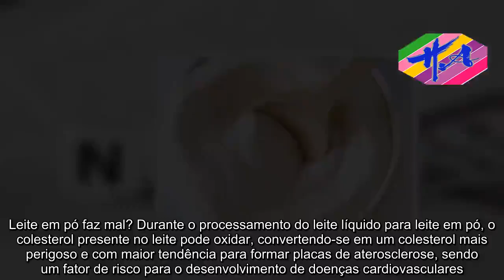Saúde - Leite em pó: Faz mal ou engorda?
Geralmente, o leite em pó tem a mesma composição que o leite equivalente, que pode ser desnatado, semidesnatado ou integral, mas ao qual lhe foi retirada a água por um processo industrial. O leite em pó tem uma maior durabilidade que o leite líquido, podendo durar um mês mesmo depois de aberto, enquanto o líquido dura cerca de 3 dias e, mesmo assim, precisa ser conservado na geladeira. Não existe uma grande diferença entre o leite líquido e o leite em pó, já que a composição de ambos é muito semelhante, à exceção da presença de água, se bem que no processamento do leite em pó, podem perder-se ou alterar-se algumas substâncias. O leite em pó, além de poder ser diluído em água para ser consumido como o leite líquido, ele é também muito usado para fazer sobremesas. Conheça os benefícios do leite.Leite em pó engorda? O leite em pó, se for corretamente preparado, engorda o mesmo que o leite líquido correspondente, ou seja, se se tratar de um leite em pó semidesnatado, o aporte de calorias vais ser semelhante a outro leite semidesnatado líquido, se se tratar de um leite em pó integral, a quantidade de calorias ingerida já será equivalente a um leite líquido integral. No entanto, se a pessoa fizer uma diluição incorreta, e colocar maior quantidade de leite em pó no copo de água, poderá estar a ingerir mais calorias e como consequência, engordar mais facilmente. Além disso, existem também os compostos lácteos que são diferentes dos leites em pó porque têm outros igredientes associados como açúcar, óleos e minerais e vitaminas, por exemplo.Leite em pó faz mal? Durante o processamento do leite líquido para leite em pó, o colesterol presente no leite pode oxidar, convertendo-se em um colesterol mais perigoso e com maior tendência para formar placas de aterosclerose, sendo um fator de risco para o desenvolvimento de doenças cardiovasculares. Assim, o melhor é optar por leite desnatado, porque vai ter menos quantidade de colesterol na composição. Além disso, o leite em pó pode ter mais aditivos, para que se conserve por mais tempo e, para que, depois de diluído na água, tenha uma aparência de um leite convencional. Saúde,sexo,educação sexual,perda de peso,remédios,saúde na rotina.

AVISO DE USO JUSTO: O uso de materiais de mídia proeminentes neste canal está protegido pela Lei de Direitos Autorais Não Autorizados de 1976, permitindo a recuperação de material com direitos autorais para Comentário crítico, crítica e educação. Se algum proprietário de direitos autorais acredita que determinado upload não ate